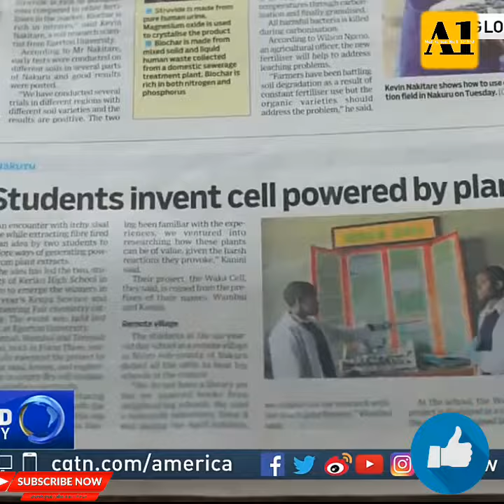teacher Ho to Aisa Ho | Kanya ke science teacher ko best teachers award kiu mila | a1 motivation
Kanya ke science teacher award kyon Mila | best teacher of award kyon Diya jata hai |

Kenya ke science teacher award se samanit kiya gaya aap puchu ge ki kiu Samanta kiya gaya my aap ko es video me bata rakh hai, gusy so video dekhu aap ko pata chal jayega

🤔hello guys aap sabhi ko mere Love Forever YouTube channel 🙏 me savagat hai 💖
​so mere channal pe bhut jada labhi video nhi lata ho. short video lata ho so aap ko dekhar bhuta pasand aaye ga.
​mere video jada tar jana kari ke uper rahate hai. aur motivation video upload kara ta ho.
​agr aap ko motivation video pasand aati hai to mere channal ke sat jod sakte ho.
🆗⤴️ Tags⤵️​🆗
​motivational songs,
motivation video,
motivation song,
motivational song,
motivational,
motivational shayari,
motivation status,